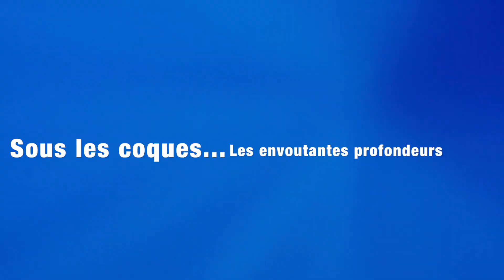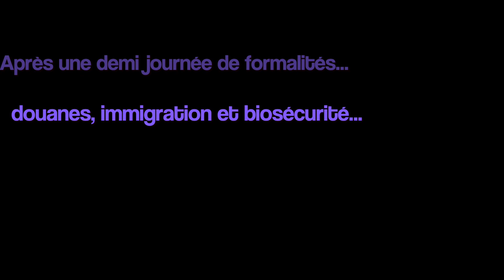AWA traversée WALLIS -SAMOA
700 km à la voile avec très mauvaises conditions météo.